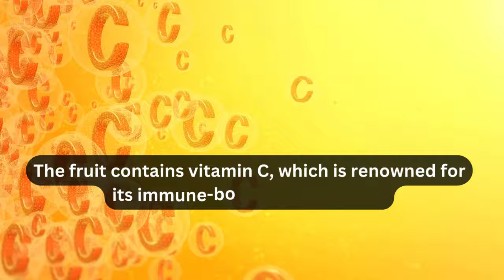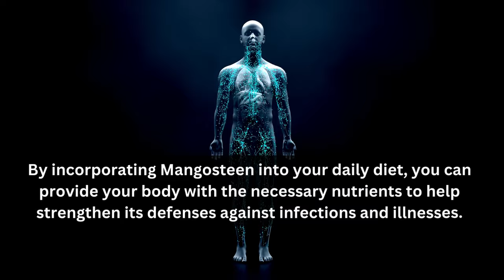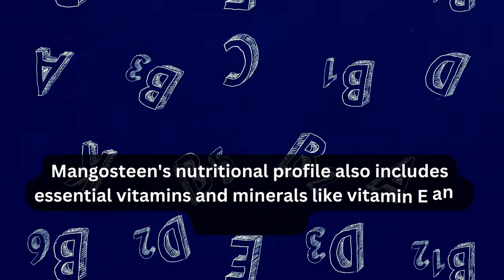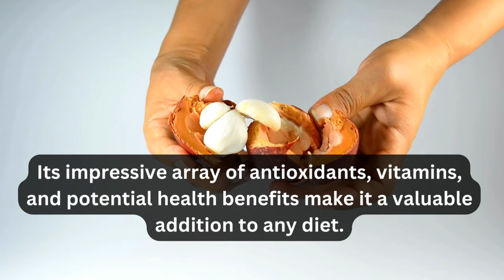Mangosteen - Nutrients and Health Benefits when taking Daily | Health and Fitness | Healthy Diet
Encourage Us:
🌟 In today's video, we're going to dive deep into the world of Mangosteen, a tropical fruit that's not only delicious but also packed with incredible health benefits!

You Can...

Mangosteen, often called the "Queen of Fruits," is a treasure trove of nutrients that can supercharge your daily health routine. 🤩 From immune support to glowing skin, this exotic fruit has it all. Let's uncover the magic of Mangosteen! 🧙‍♂️🍇

🍊 Nutrient Powerhouse: Mangosteen is loaded with vitamins, especially Vitamin C, which boosts your immunity and helps you stay healthy all year round. 💥💊

🍏 Antioxidant Rich: Discover how Mangosteen's antioxidants can fight off those pesky free radicals, keeping your cells happy and healthy. 🥊🧬

🏃‍♂️ Energy Booster: Feeling tired? We'll show you how Mangosteen can give you that much-needed energy kick to power through your day. 🚀⚡

🌿 Anti-Inflammatory: Learn how Mangosteen can be your natural ally against inflammation, reducing the risk of chronic diseases. 💪🌱

🌈 Skin Health: Want radiant skin? Mangosteen can help with that too! Unlock the secrets to a glowing complexion. ✨🧖‍♀️

🍹 Tasty Treats: We'll even share some delicious Mangosteen recipes that make it easy to incorporate this superfruit into your daily routine. 🍧🍹

Join us on this Mangosteen adventure and start living your healthiest life today! We love hearing from our amazing community! 💬🙌